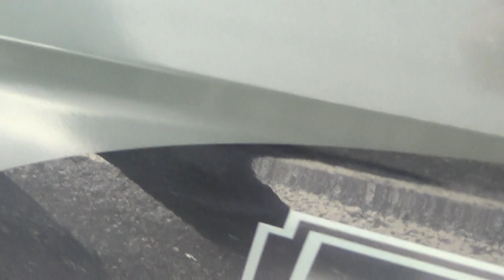Chris and JP Have fun with Chief Lyons and Sgt.Byam of Marlboro